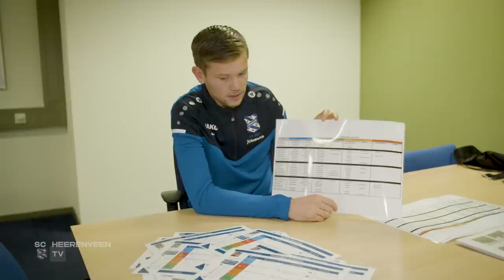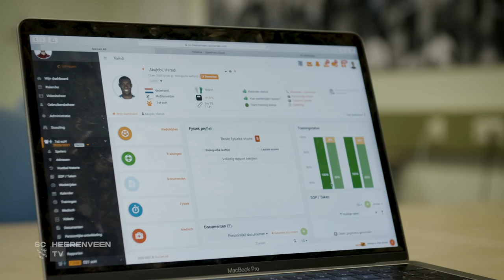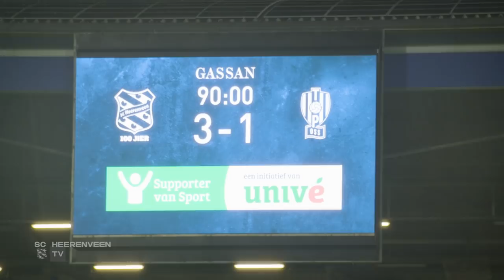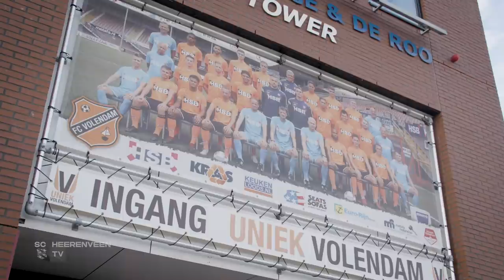Mini Special | De ontwikkeling bij sc Heerenveen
Wat doen spelers om beter te worden? Wat willen ze ontwikkelen en hoe gaan ze dat vervolgens doen? Wat voor trainingen krijgen de spelers naast de reguliere voetbaltrainingen en hoe gaat dat?
Arjen van der Heide, Hamdi Akujobi en Joey Veerman  hebben we de afgelopen zes weken gevolgd in dit traject.
Hoe gaan ze om met succes of juist met tegenslagen? De grote vraag na zes weken: Waar sta ik nu ten opzichte van het begin van het seizoen?